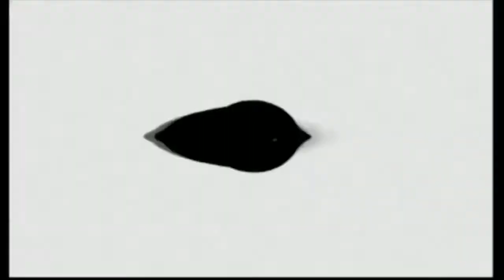UKF. Best moments of Stanislav Horuna. Karate champion.